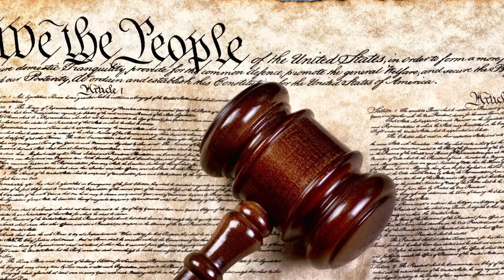Dallin H. Oaks | Defending Our Divinely Inspired Constitution | General Conference April 2021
Defending Our Divinely Inspired Constitution
By President Dallin H. Oaks

First Counselor in the First Presidency

Our belief in divine inspiration gives Latter-day Saints a unique responsibility to uphold and defend the United States Constitution and principles of constitutionalism.

In this troubled time, I have felt to speak about the inspired Constitution of the United States. This Constitution is of special importance to our members in the United States, but it is also a common heritage of constitutions around the world.

I.
A constitution is the foundation of government. It provides structure and limits for the exercise of government powers. The United States Constitution is the oldest written constitution still in force today. Though originally adopted by only a small number of colonies, it soon became a model worldwide. Today, every nation except three have adopted written constitutions.1

In these remarks I do not speak for any political party or other group. I speak for the United States Constitution, which I have studied for more than 60 years. I speak from my experience as a law clerk to the chief justice of the United States Supreme Court. I speak from my 15 years as a professor of law and my 3½ years as a justice on the Utah Supreme Court. Most important, I speak from 37 years as an Apostle of Jesus Christ, responsible to study the meaning of the divinely inspired United States Constitution to the work of His restored Church.

The United States Constitution is unique because God revealed that He “established” it “for the rights and protection of all flesh” (Doctrine and Covenants 101:77; see also verse 80). That is why this constitution is of special concern for The Church of Jesus Christ of Latter-day Saints throughout the world. Whether or how its principles should be applied in other nations of the world is for them to decide.

What was God’s purpose in establishing the United States Constitution? We see it in the doctrine of moral agency. In the first decade of the restored Church, its members on the western frontier were suffering private and public persecution. Partly this was because of their opposition to the human slavery then existing in the United States. In these unfortunate circumstances, God revealed through the Prophet Joseph Smith eternal truths about His doctrine.

God has given His children moral agency—the power to decide and to act. The most desirable condition for the exercise of that agency is maximum freedom for men and women to act according to their individual choices. Then, the revelation explains, “every man may be accountable for his own sins in the day of judgment” (Doctrine and Covenants 101:78). “Therefore,” the Lord revealed, “it is not right that any man should be in bondage one to another” (Doctrine and Covenants 101:79). This obviously means that human slavery is wrong. And according to the same principle, it is wrong for citizens to have no voice in the selection of their rulers or the making of their laws.

General Conference Sunday Afternoon Session April 2021